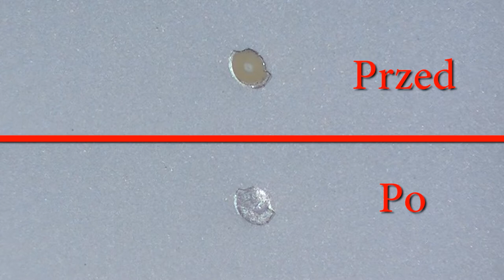NaprawSam - Zaprawka lakiernicza. Maskowanie odprysków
Film pokazujący jak ukryć drobne odpryski lakieru na karoserii samochodowej. Widać również, że jest to dość trwałe rozwiązanie.
Sklep
Zestaw do naprawy karoserii stalowej
Zestaw do naprawy elementów z plastiku
Zestaw do naprawy felgi aluminiowej
Zestaw do naprawy felgi stalowej
Zestaw do naprawy UV
Zestaw do polerowania i regeneracji reflektorów
Zestaw do naprawy laminatów (mata szklana)
Zestaw do maskowania odprysków
Zestaw do uszczelniania, naprawy przecieków
Zestaw do usuwania rdzy i powłok lakierowych stripami